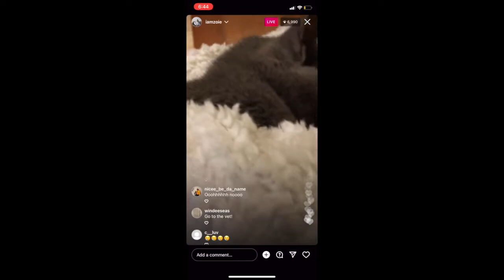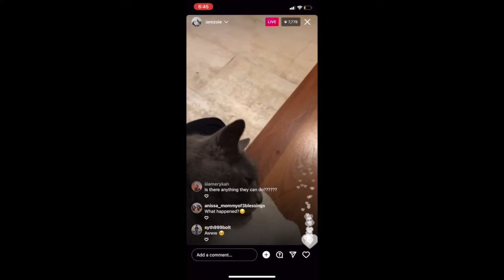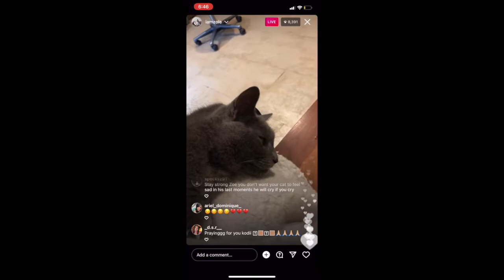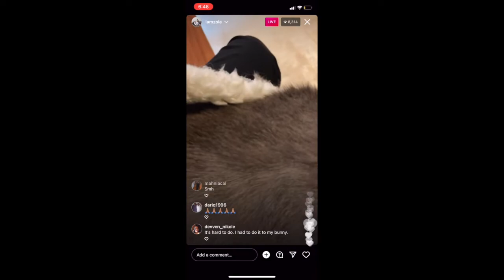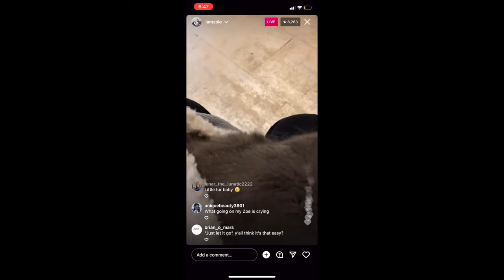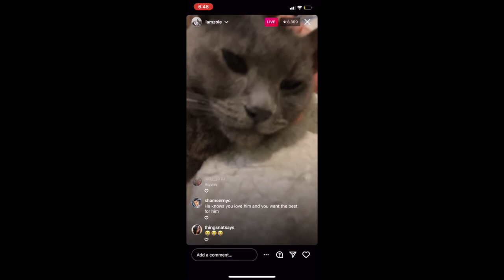GotdamnZo IG Live 3.29.2022 | PRAY FOR ZOIE & KODI 🙏🏽 | GotDamnZo ZoeNavy ❤️‍🩹